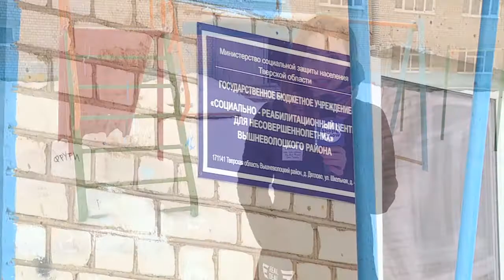Звезды шоу-бизнеса поздравят детей из социального центра в Тверской области